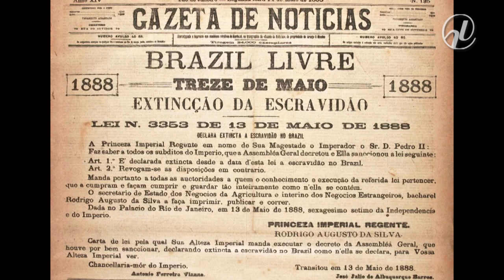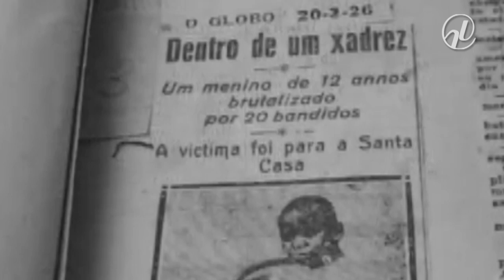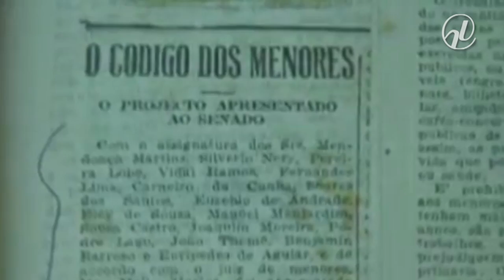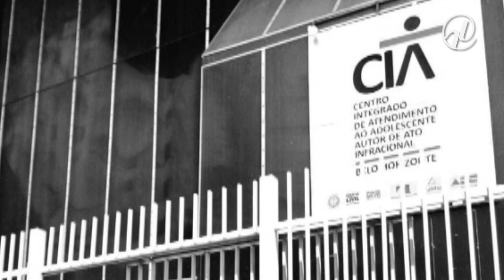Em 1927, o Brasil fixava a maioridade penal em 18 anos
Em 1927, quando o primeiro Código de Menores brasileiro foi discutido no Senado, foi determinado que a maioridade penal aos 18 anos passaria a vigorar em todo o país e ela prevalece até os dias de hoje.

A seção Arquivo S, publicada no Jornal do Senado desta terça-feira (7), aborda as várias leis que trataram do menor de idade e do adolescente em diferentes períodos da história do Brasil. A discussão volta com força no momento em que o Congresso Nacional discute a redução da maioridade para 16 anos. Outra proposta em debate muda o Estatuto da Criança e do Adolescente, aumentando o tempo de internação de menores que cometerem crimes hediondos. Veja a reportagem de Ricardo Westin.